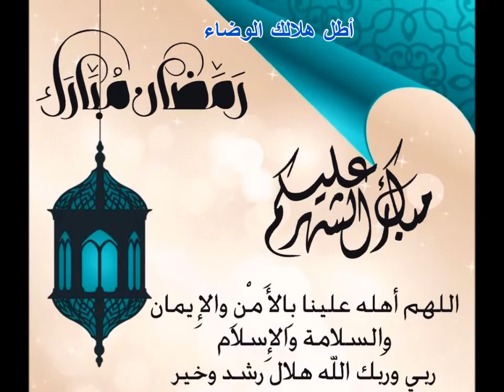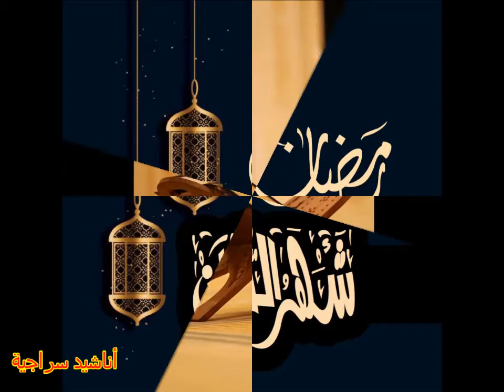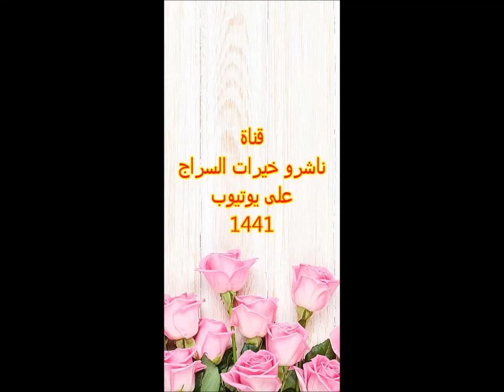أناشيد رمضانية-أطل هلالك الوضاء